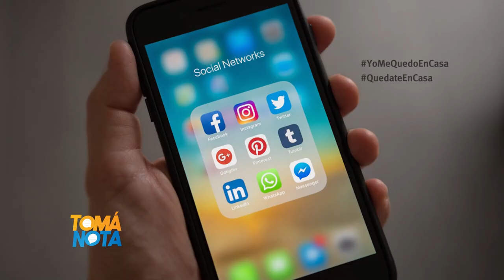Controlá cuánto tiempo usás las pantallas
Fernando Álvarez Méndez recomienda usar "Quality time" una aplicación que nos ayuda a ponernos límites en el uso de la tecnología.